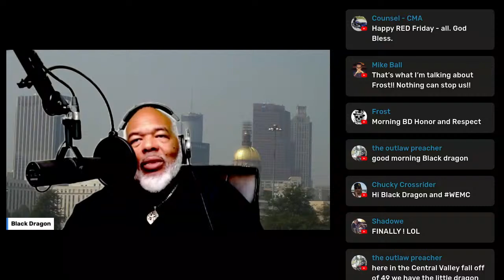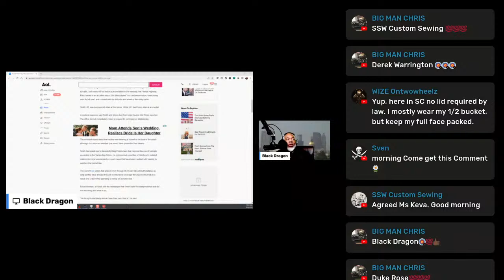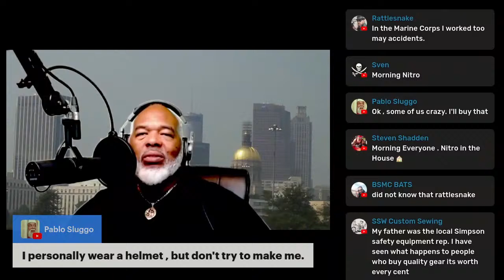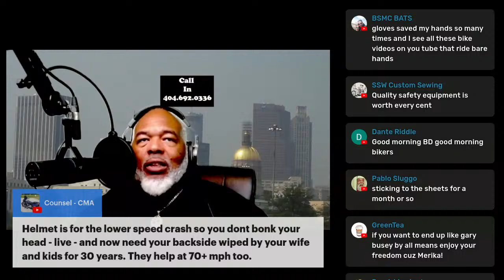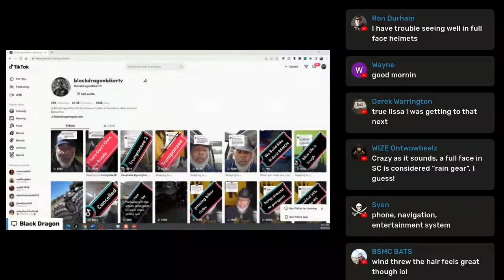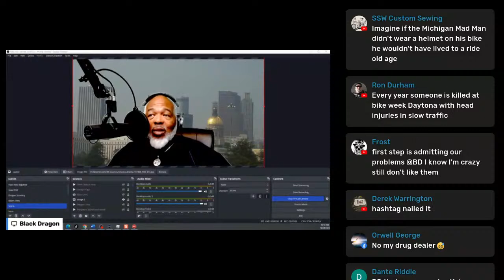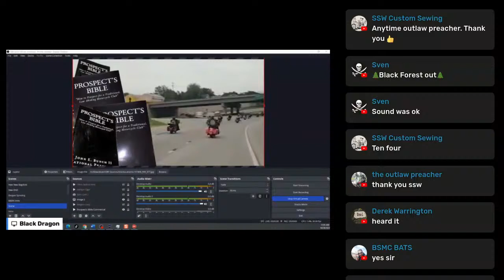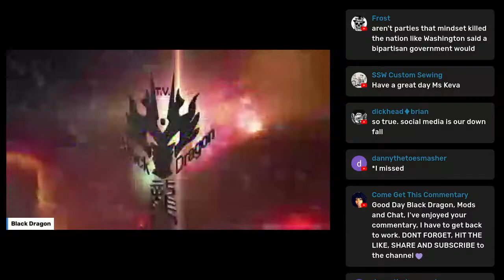Florida lawyer who opposed state helmet law dies in motorcycle crash not wearing one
Well, I betcha those Florida lawmakers are saying, "I told you so" on this one, as a Florida attorney, who staunchly fought Florida helmet laws, died on his motorcycle while not wearing a helmet! Can't make this irony up. Join us as we discuss!
Get my new Audio Book Prospect's Bible from these links:
00:00 Introduction
02:05 Some things to know about story
05:12 Lawyer who fought helmet laws dies
18:13 Black Dragon Sings the Helmet Song
19:07 Q&A and Comments
39:29 End
41:57 Nancy Pelosi's husband attacked